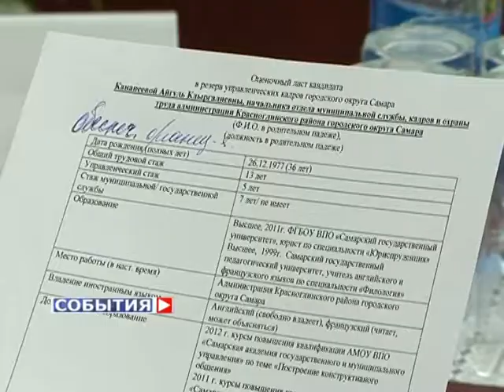Заседание комиссии по формированию кадрового резерва муниципальных служащих